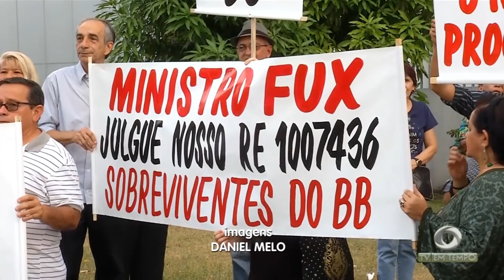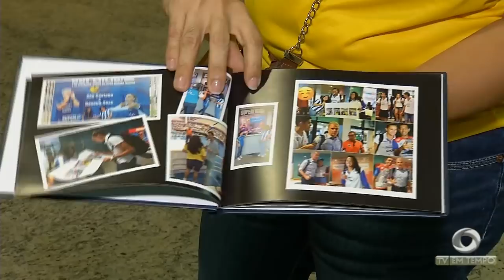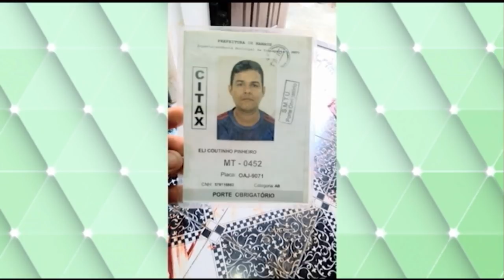Boletim Em Tempo (20.08.2018) Manhã